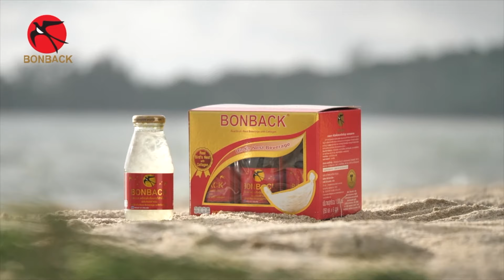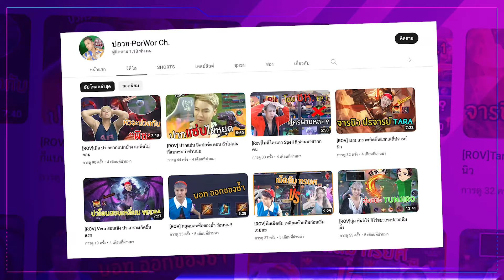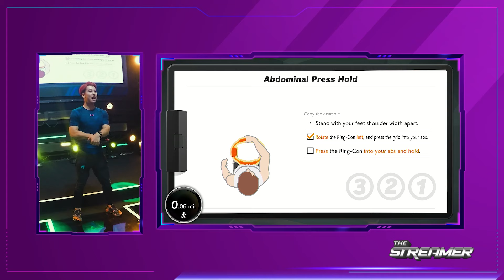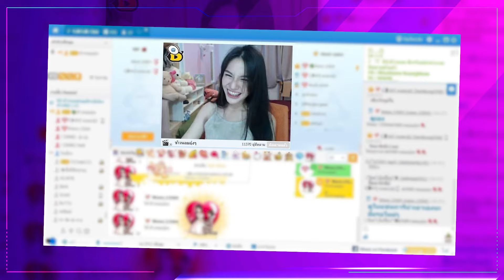The Streamer | [EP.1] | 6 พ.ย. 65 | [2/4]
⚡ ครั้งแรกของเมืองไทยกับการแข่งขันเพื่อค้นหาครีเอเตอร์คอนเทนต์สายเกมเพียงหนึ่งเดียว กับรายการ

ร่วมลุ้นไปด้วยกันทุกวันอาทิตย์ เวลา 13.00 น. ทางช่อง Workpoint23 🕹